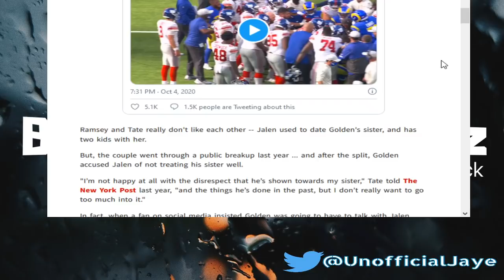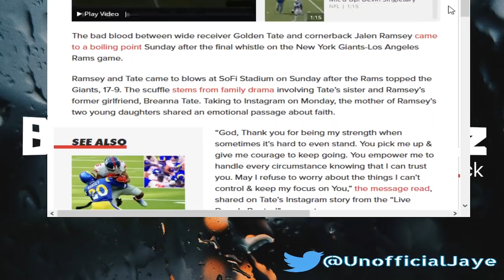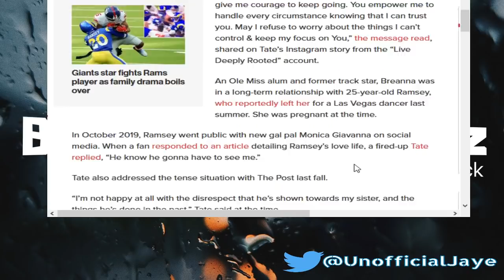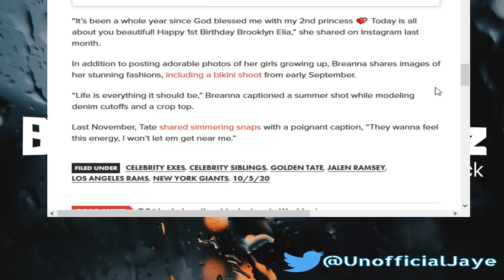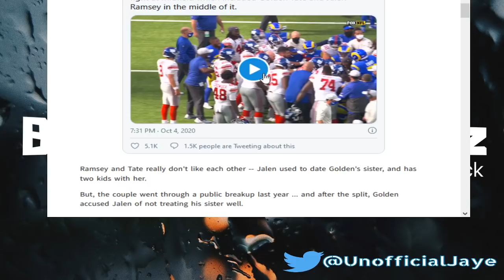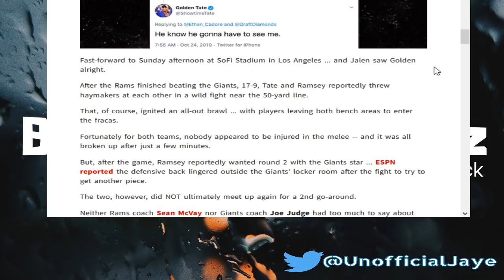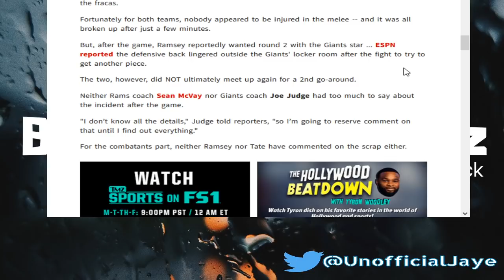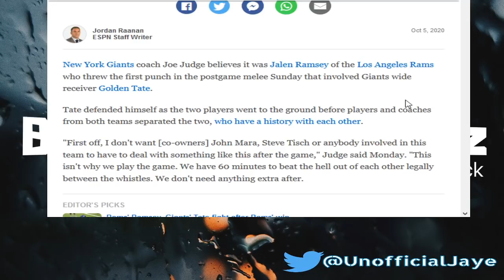NFL Player Golden Tate CONFR0NTS Jalen Ramsey For LEAVING His Sister For A DANCER